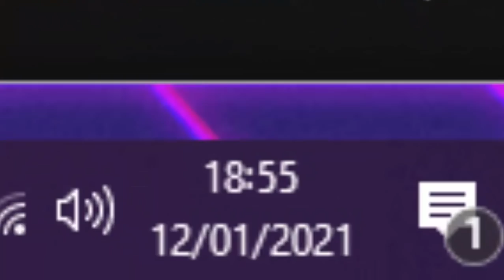FNAF Security Breach sarà una figata, però...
▂▃▅▆▇█▓▒░_HenryLOLTV_░▒▓█▇▆▅▃▂

🎥Le nostre serie e film!